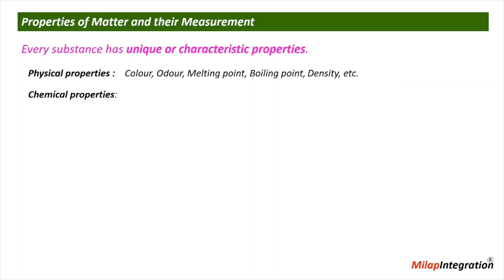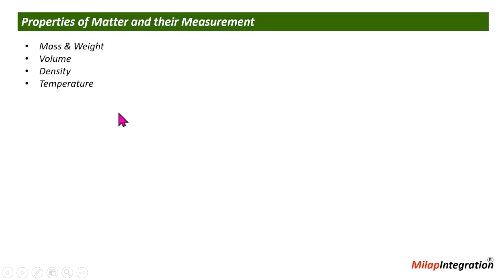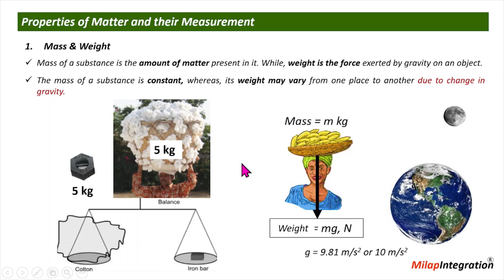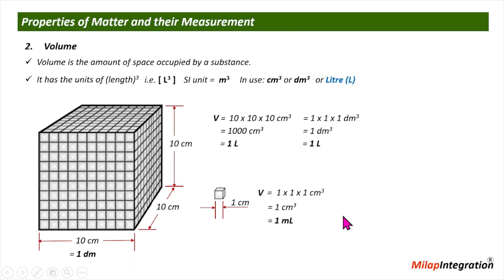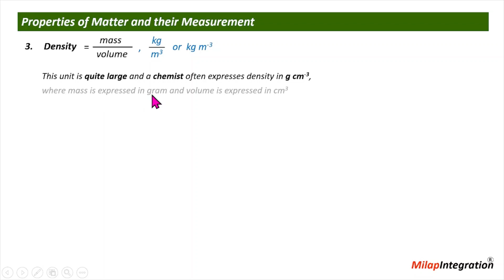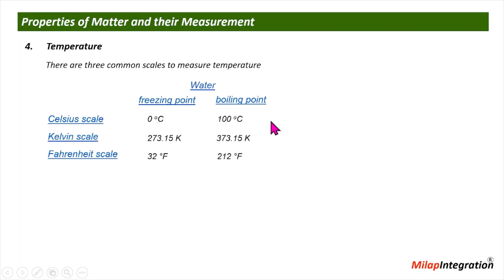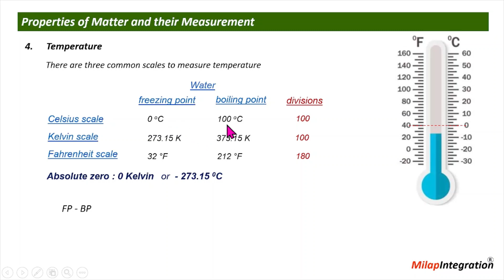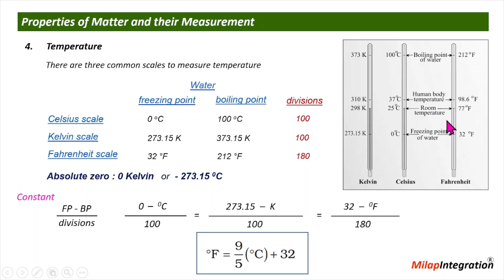Properties of Matter & Measurement | Chapter 1 | Class 11 | Chemistry |CBSE NCERT |Milap Integration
In this exciting video, we will explain Properties of Matter and their Measurement. Whether you're a student studying science or simply curious about the world around you, this tutorial will provide a clear understanding of basic principles & concepts.